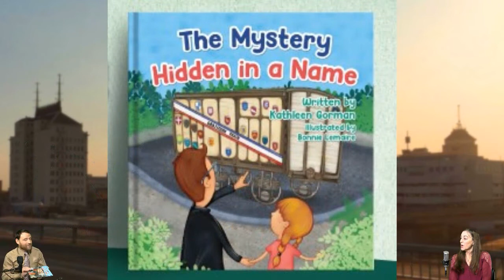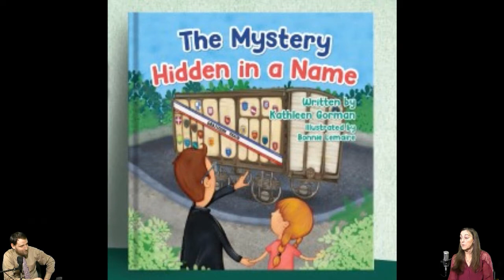Kathleen Gorman, author of "The Mystery Hidden in a Name"